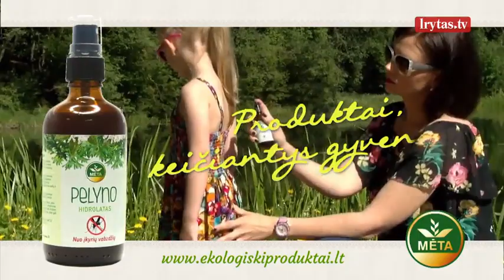„Vantos lapas“ 2023-06-10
„Vantos lapas“ – populiari pirties kultūros ir sveikos gyvensenos edukacinė laida jau startuoja 9 sezoną! Laidos vedėjai: šmaikšti kalbanti vanta, charizmatiškas profesionalus pirtininkas Saulius Tučkus ir žmogus enciklopedija – profesionali pirtininkė Birutė Masiliauskienė. Naudingos pirties procedūros, originalios pirtis, profesionalių pirtininkų patarimai ir kelionės po pasaulio pirtis – šio sezono pagrindinės laidos temos. Susitinkame kiekvieną šeštadienį 17:30 val. per „Lietuvos ryto“ televiziją.